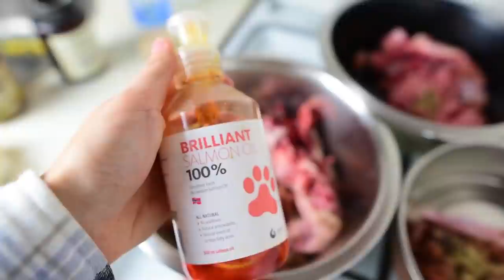Moje VEČERNÍ RUTINA se třemi psy | Jak vypadá náš večer? Vlog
Jak vypadá můj večer se třemi psy? Mrkni na pokračování série "moje rutina".

Výcvik psa z pohodlí domova, to je online psí škola :)! Přidej se k více než 10 000 spokojených absolventům a vyzkoušej kouzlo výcviku psa online: